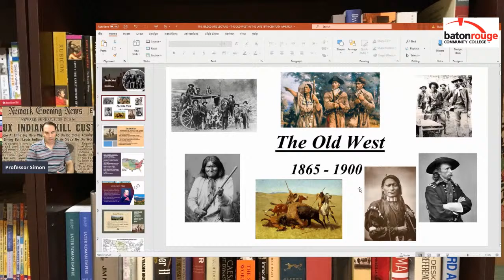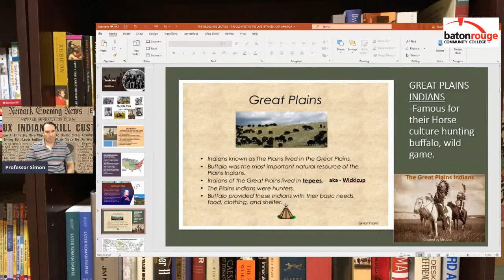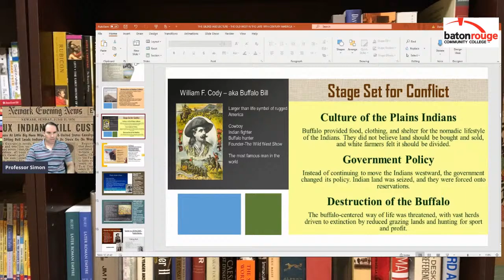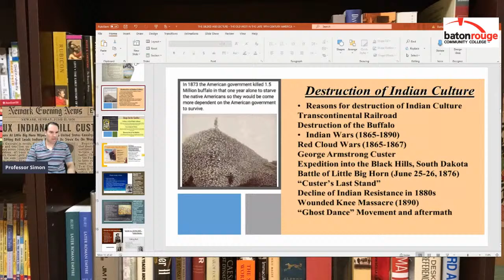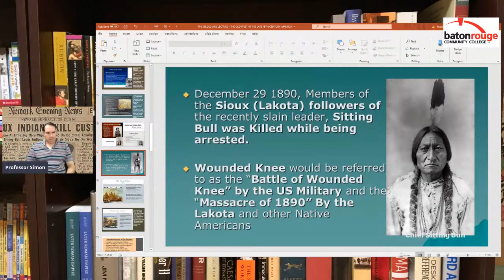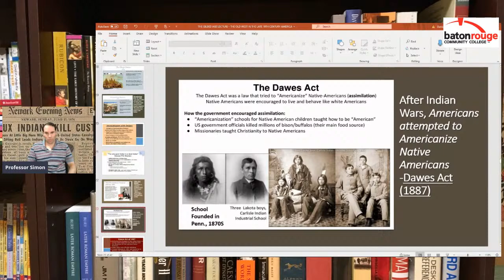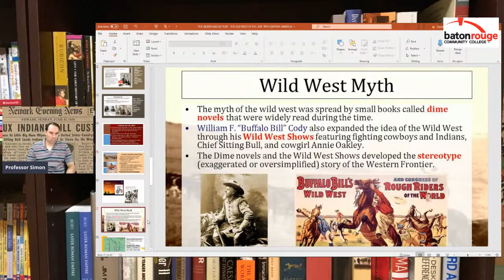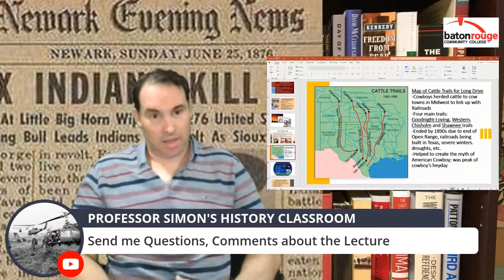THE OLD WEST LECTURE - AMERICAN HISTORY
In this Lecture, I will discuss the Old West, and how it was established and settled.  This Lecture will also cover the famous conflicts between American settlers and the Native American Plains Indians.  This led to the famous Indian Wars after the Civil War. I will  also discuss how attempts were made to Americanize the Indians, development of the Cowboy, farming in the Old West, and continue up to the Last Frontier when Arizona and New Mexico became the last states in Lower 48 to develop.